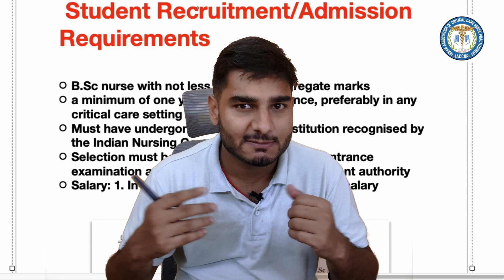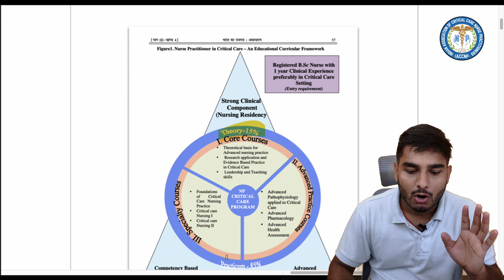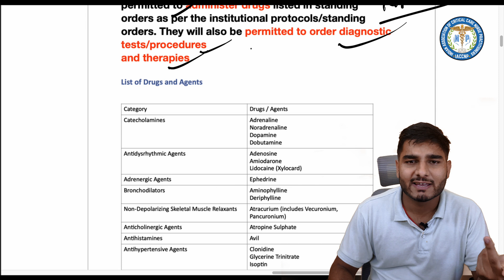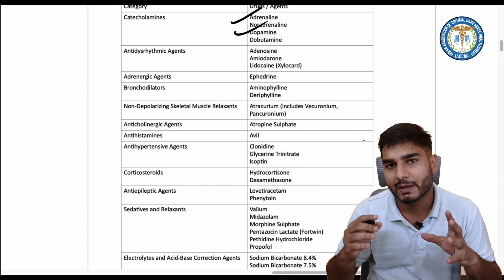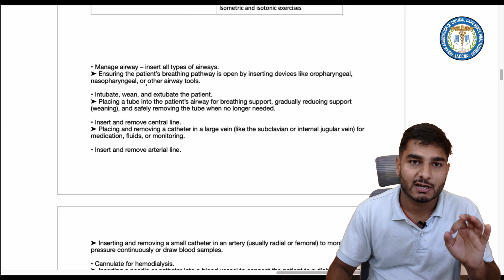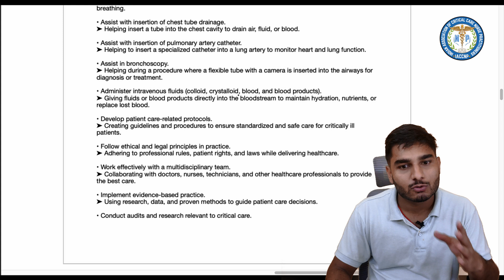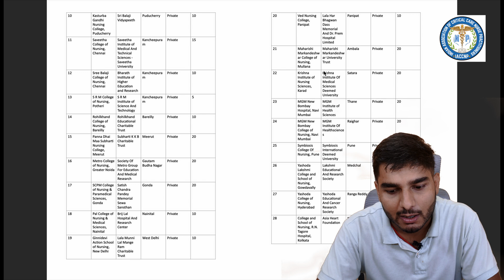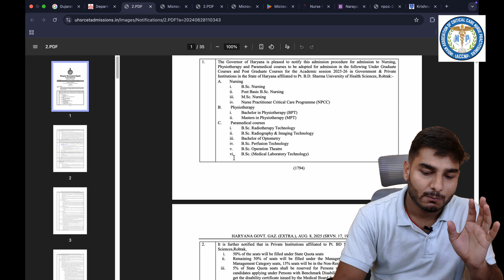Best Course After Bsc Nursing | NPCC | Admission Procedure 2025 | Disha Nirdesh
Hello Intelligent people hope you doing well
if you want to know about nurse practitioner in critical care, this video is for you,
in this video I have explained about how to get admission In nurse practitioner in critical care, and colleges which offer this degree , which drug you can prescribe after completion of  this course. What procedure and diagnostic test  which you can order. Everything I have covered in this video.

00:00 – Intro
00:18 – What is Nurse Practitioner in Critical Care.
00:36 – Benefits of Doing Nurse Practitioner in Critical Care.
01:00 – Eligibility Of NPCC
01:43 – Admission Process of NPCC
02:15 – Course Structure of Nurse Practitioner in Critical Care.
02:40 – Skills & Competencies After NPCC
03:25 – Drugs NPCC Can Prescribe (Examples)
04:30 – Diagnostic Tests & Procedures NPCC Can Order.
05:45 – Competency-Based Program Explained NPCC.
06:40 – Future Scope: AIIMS & Govt Plans for Nurse Practitioner.
07:30 – How to Find Colleges & Apply for Nurse Practitioner in Critical Care.
08:30 – Private & Govt College Examples
10:00 – Final Advice & Free PDF Links for NPCC

List of entrance-
1. PT. B.D. SHARMA UNIVERSITY OF HEALTH SCIENCES, ROHTAK

2. STATE COLLEGE OF NURSING UTTARAKHAND

3. Baba Farid University of Health Sciences, Faridkot

4.  Rajiv Gandhi University of Health Sciences, Karnataka

Future Plan-

Thankyou "Indian Association Of Critical Care Nurse Practitioner for Making this video Possible".